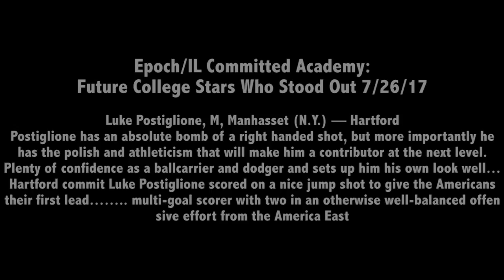Luke Postiglione - 2017 IL Committed Academy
Luke Postiglione
Midfield, Class of 2021
Hartford HS - West Hartford, CT